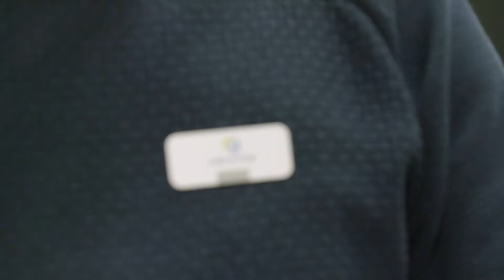Visionen for Sønderborg Kommune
Tjek lige denne skønne video! Den viser Byrådets vision for fremtidens Sønderborg Kommune og tager fat om nogle af de tendenser, der vil påvirke Sønderborg Kommunes udvikling. Byrådets Vision 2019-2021 giver et overblik over de områder, som byrådet lægger særlig fokus på sammen med tre fyrtårnsprojekter.